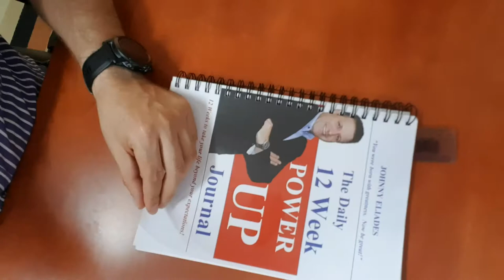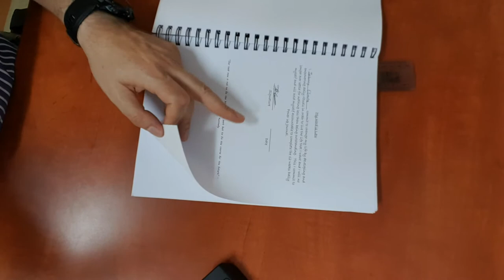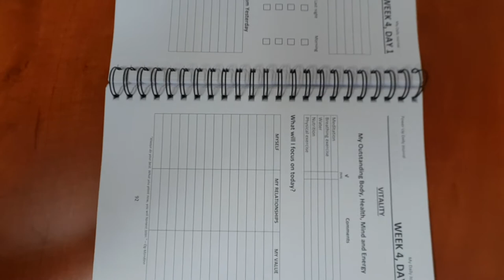Johnny Power Up 365/ 11 How to plan and set up your week for success.